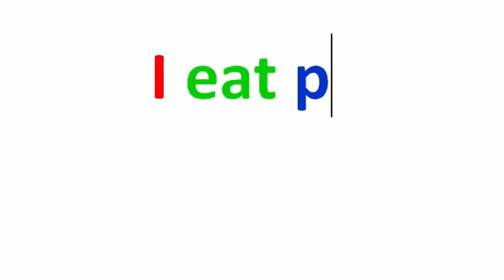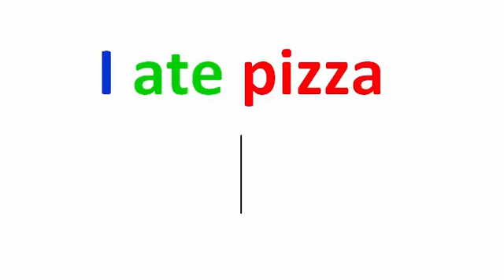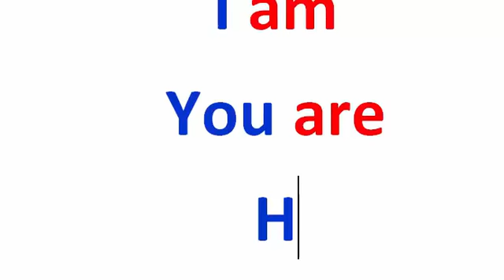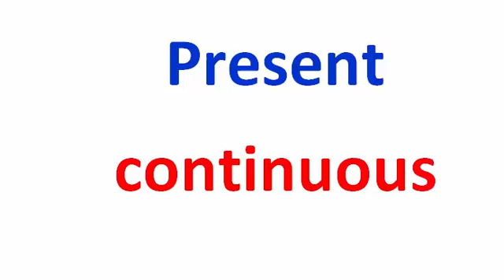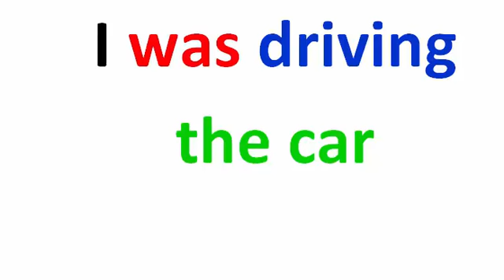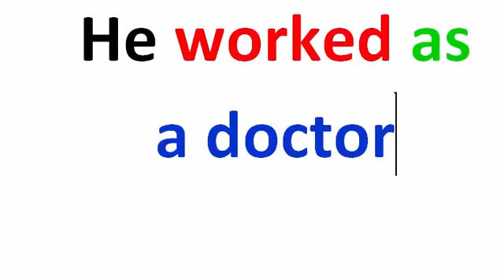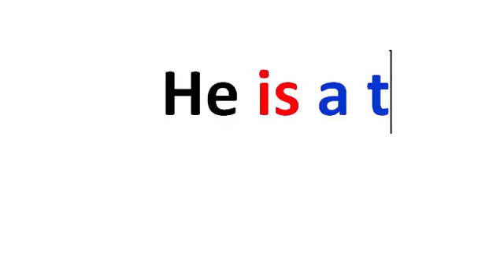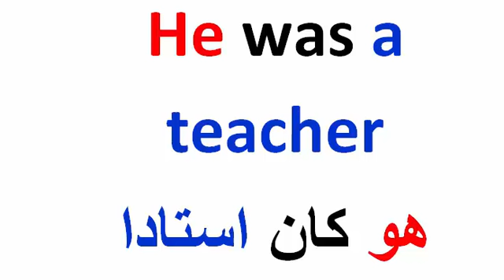تعلم الانجليزية عبرمراجعة للازمنة بطريقة سهلة عن طريق الامثلة ENGLISH LANGUAGE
كورس شامل لتتعلم اللغة الإنجليزية :جملة يجب أن تعرفها لكل مبتدئ  لتتكلم بالإنجليزية
شرح جميع الازمنة في الانجليزية باستخدام جمل واحدة وفي 10 دقائق فقط